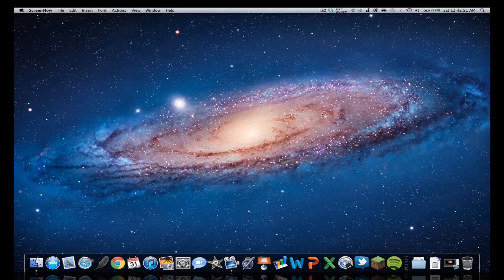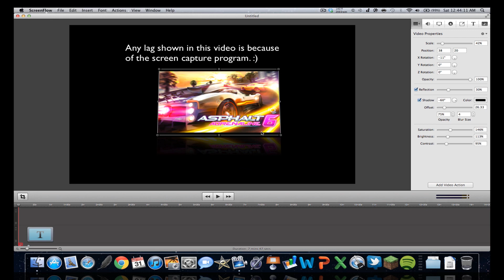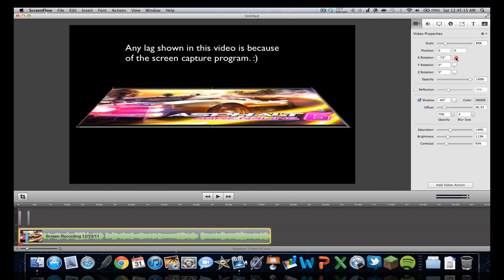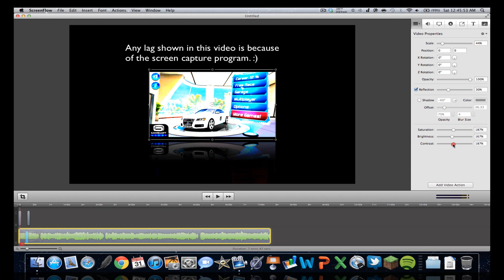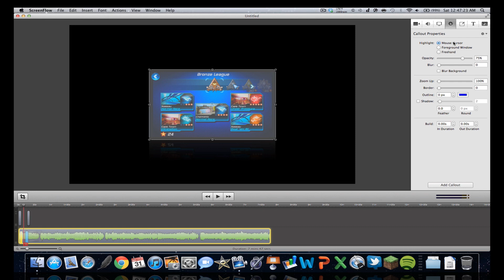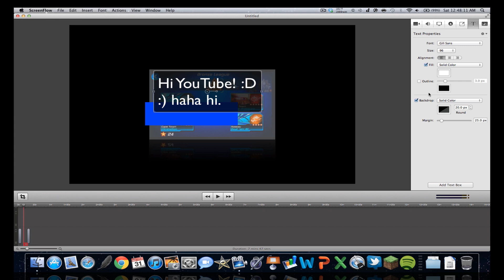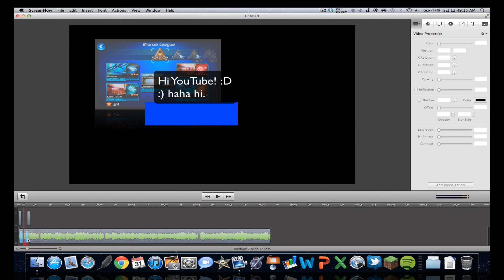ScreenFlow Mac App Review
I highly recommend this screen recorder/video editor. It's easy to use, it's fast, reliable, intuitive, and hardly adds any lag to applications running. Check it out!

ScreenFlow Mac App Store Description:

Record. Edit. Share.
Get your video on the web with Telestream ScreenFlow screencasting software. With ScreenFlow you can record the contents of your entire monitor while also capturing your video camera, microphone and (with optional components) your computer audio. The easy-to-use editing interface lets you creatively edit your video; add additional images, text, or music; and add transitions for a truly professional-looking video. The finished result is a QuickTime or Windows Media movie, ready for publishing to your Web site, blog or directly to YouTube or Vimeo.

Use ScreenFlow to create high-quality software demos, tutorials, app demos, training, presentations and more!